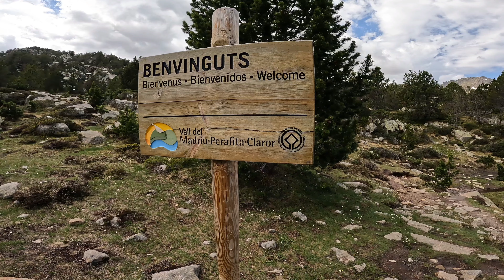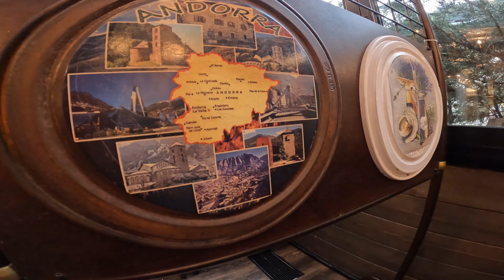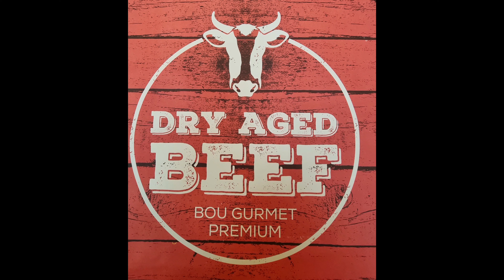2022 05 30 ANDORRA - GRAU ROIG - 17 LAKES TREK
Andorra offers all kinds of trials with random difficulties, today we start with one of the most precious ones: the glacial circuit of Pessons, a trail of moderate difficulty during which we can enjoy a large variety of landscapes. The trail with the Pessons Lakes can be found in a beautiful valley of the Encamp region, and it starts at the parking lot (called El Cubil) of one of the most famous ski resorts in Andorra, called Grau Roig. Immediately after starting the walk, we have faced probably the most physically demanding part of the hike (almost 200 m accumulated height in less than 2 km), while we followed the dirt road, which leads to the first lake called Estany Primer de Pessons (The First Pessons Lake). From here on, we have left the civilization behind and we've started a spectacular hike during which we could see several beautiful lakes. First we go along the edge of lakes Estany Forcat and Estany Rodó, which are situated very close to each other and then we have arrived at Estany del Meligar. Returning back to Grau Roig we could see also Solana Lakes.